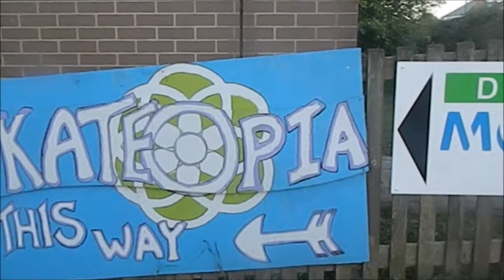WeekDay Chills #1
Starting to do these every week now . will be better editing in following videos as this one was rushed.  Everything was first try. Everything was sketchy because im just sketchy all the time even on easy tricks so yeah Safe Ali Rodgers and kitch Jones for filming